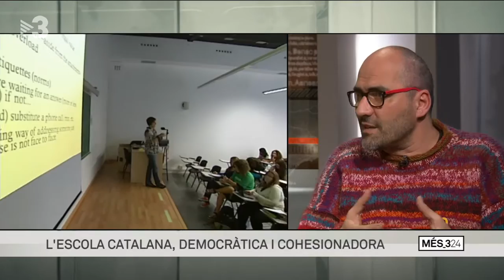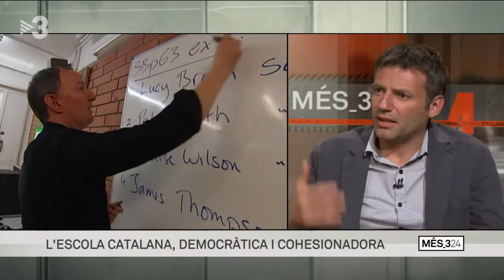Entrevista a Ramon Font, Carme Roca i Xavi Corbera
Entrevista a Ramon Font, portaveu USTEC; Carme Roca, membre de la Federació d'Associacions de Pares i Mares de Som Escola (FAPACCAT) i Xavi Corbera, portaveu de Som Escola: "L'amenaça al sistema educatiu és propera i real"

España deja sin becas a los alumnos catalanes. Tanto le da que sean emigrantes castellanos, de Tabarnia o que voten a C’s.